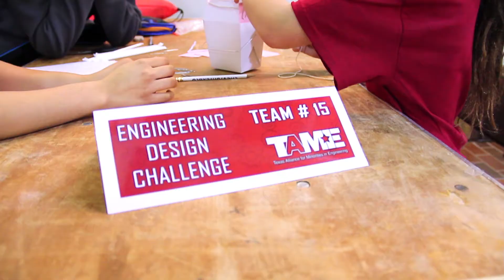Choose your own STEM adventure with a TAME Club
A TAME Club is an enrichment program from the Texas Alliance for Minorities in Engineering that offers activities and curriculum to support students interested in exploring STEM under the guidance of adult sponsors and student leaders.

MUSIC
"Paint It" by Nicolas Heidlas